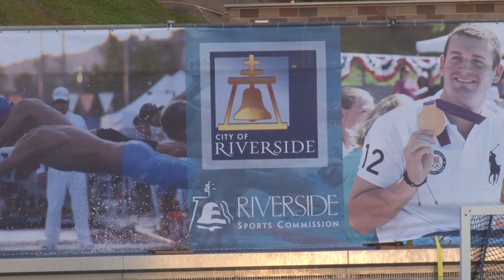Match Recap - USA vs Canada - FINA Intercontinental Tournament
Team USA battled Canada on day three of the FINA Intercontinental Tournament and came away with a shootout win. Secily Seljeskog of the ASU Cronkite School of Journalism reported on the match and spoke with Adam Krikorian and Kami Craig.